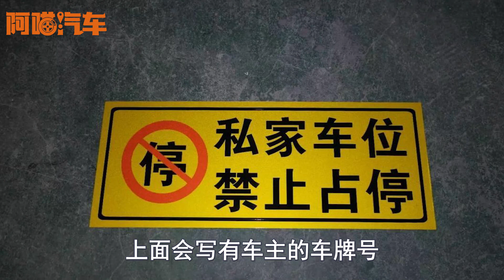停車防止被刮蹭的技巧，很多司機都有這八種停車壞習慣，妳有嗎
如何停車避免被刮蹭，很多司機停車都有這個壞習慣，停車的時候不考慮實際情況，把車停的非常霸道蠻橫，結果車子被人刮蹭了，或者引起沒必要的事故，阿喵汽車的喵哥教妳正確的停車，防止被刮蹭和發生事故